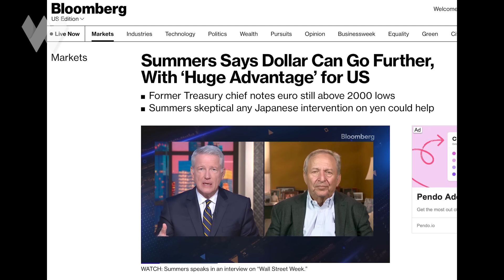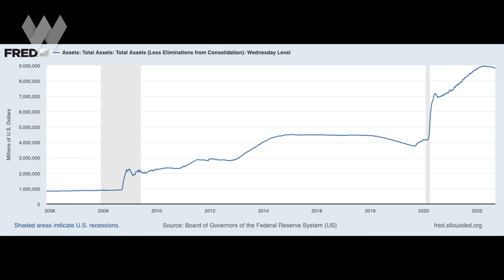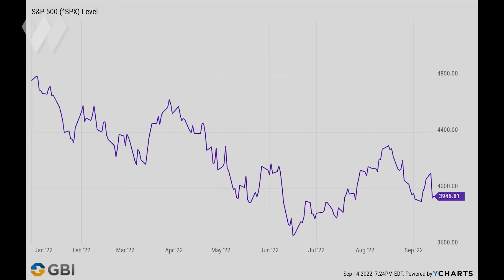Jim Rickards: A 2008-Style Liquidity Crisis + Recession Is The Big Threat Now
[Record date 9.9.22] Jim is concerned we may be heading into a recession+liquidity crisis similar to what we experienced during the 2008 GFC.

A financial crisis spreads just like a virus does. The contagion equation is the same. Shifts in narrative/confidence can cause fear to spread quickly – sometimes creating the bad outcome it’s afraid of (e.g., a run on the bank). Or sometimes the opposite (e.g., asset bubbles).

The Fed pivot narrative brought a lot of capital back into the market, which resulted in the July rally. But the “logic” behind this narrative wasn’t necessarily correct. But it drove prices higher…until Powell brought the hammer down at Jackson Hole. The fundamentals can’t be dismissed no matter how much the market would prefer they could. The markets are dreaming of a ‘soft landing’, but Jim thinks it’s going to be more like a plane crash.

The rate of change of the Fed Funds Rate is staggering. Never has it risen by such a big % this fast. This WILL shock the system. For example, bonds & housing are going to get clobbered. The damage these fast-rising rates are going to cause is going to be severe.